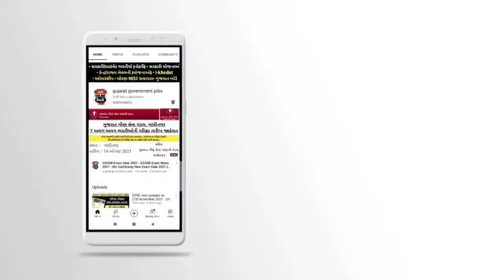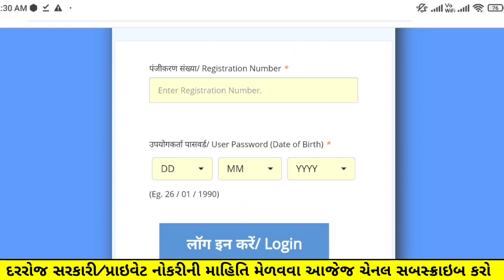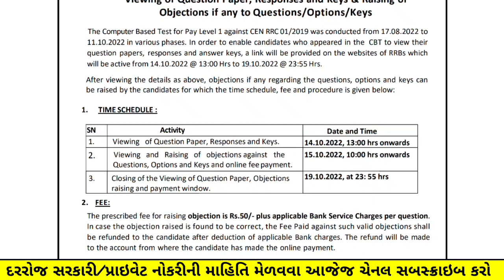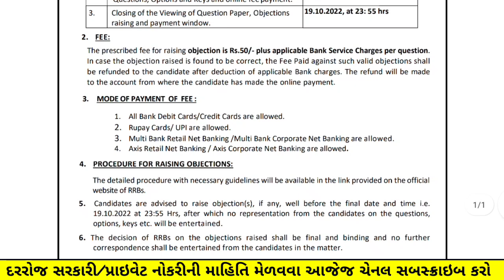RRB Ahmedabad (Railway) Bharti Latest Update - 17th October | (Rrb) Railway Recruitment Gujarat 2022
RRB Ahmedabad (Railway) Bharti Latest Update - 17th October | Railway Recruitment Gujarat 2022